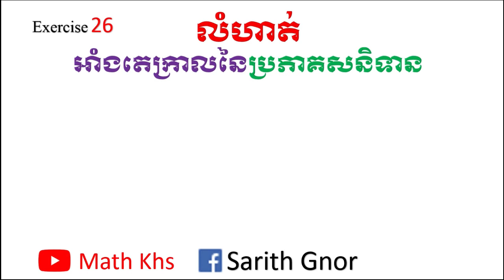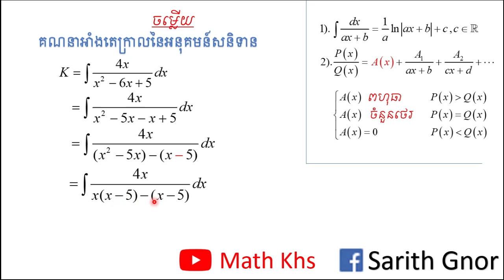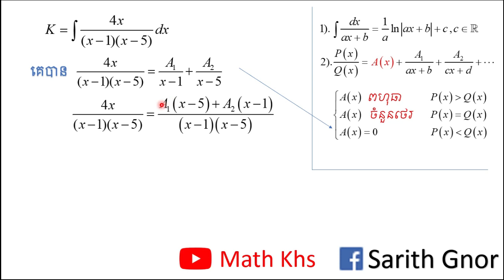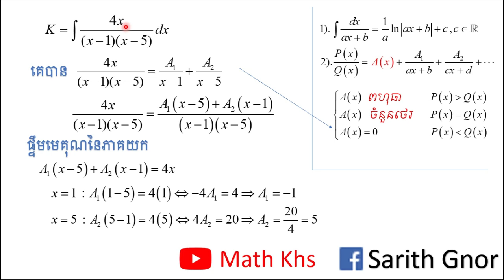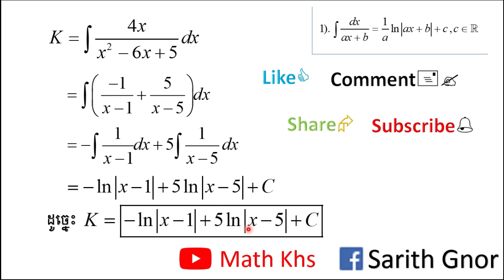អាំងតេក្រាលមិនកំណត់នៃអនុគមន៍សនិទាន [How to Calculate exercise definite of fraction functions] Ex.26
លំហាត់គម្រូទី២៦នៃអាំងតេក្រាលមិនកំណត់នៃប្រភាគសនិទាន ថ្នាក់ទី១២
The Calculation Integral of function fraction.
My channel: Math Khs
Good Luck !